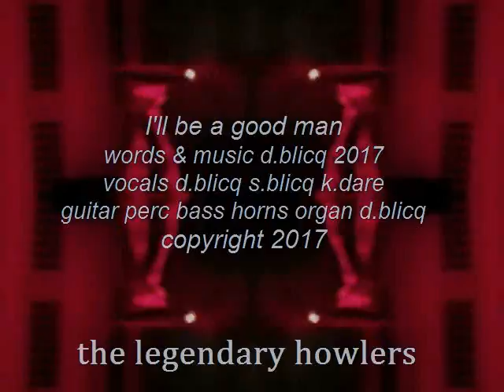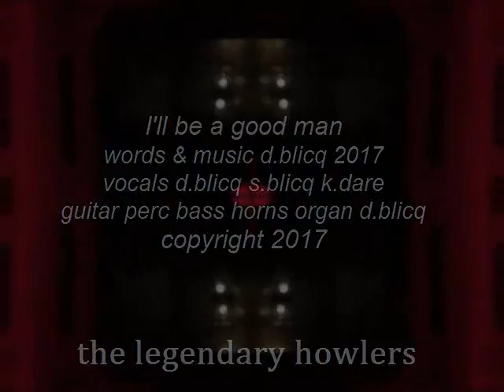I'll be your Good Man - THE LEGENDARY HOWLERS